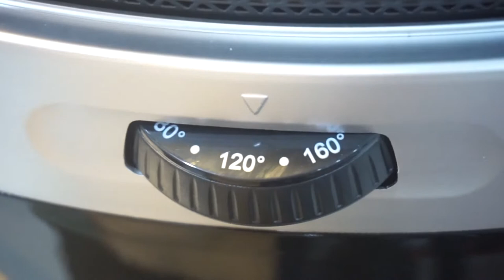Cách làm chả cá lã vọng bằng nồi chiên không dầu (turmeric grilled fish)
Món chả cá lã vọng trong bài này, đã có lần mình giới thiệu chi tiết cách làm trong các vlog đầu tiên. Đặc biệt, trong số này sẽ là cách làm với nồi chiên không dầu. Nếu bạn nào đã từng thưởng thức thì món ăn sẽ là quá trình ướp, nướng và chiên cá thì mới ăn ngon. Vậy nếu nướng và chiên trong 1 nồi chiên không dầu thì sẽ như thế nào nhỉ! mời cả nhà cùng theo dõi nhé!

@ Các bước thực hiện:
Bước 1: Phi lê cá bỏ xương (Cá lăng, cá tầm, cá thu, cá diêu hồng, tai tượng...)
Bước 2: Tẩm ướp gia vị trong 2-3 tiếng.
Bước 3: Cho vào nồi chiên không dầu set nhiệt
- Lần 1 120 độ 10 phút cho cá chín từ từ.
- Lần 2 trở mặt 120 độ 10 phút cho chín đều.
- Lần 3 trở mặt 180 độ 5 phút cho giòn là xong.

@ Nguyên liệu:
1. 1kg cá đã phi lê
2. Riềng: 10gr
3. Hành tím: 10gr
4. Muối: 5gr
5. Bột ngọt: 10gr
7. Thì là: 5gr
8. Cơm mẻ: 10gr (hoặc dấm)
9. Dầu ăn: 10ml
10. Bột nghệ: 3gr

Thưởng thức cùng nước chấm mắm tôm, rau sống...